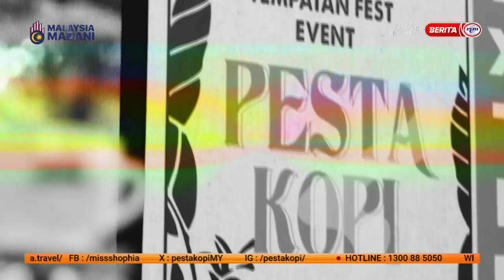26 SEPT 2023 - SPM - TOURISM MALAYSIA AKTIF MENJALANKAN PROGRAM MENARIK MINAT GOLONGAN MILLENIALS